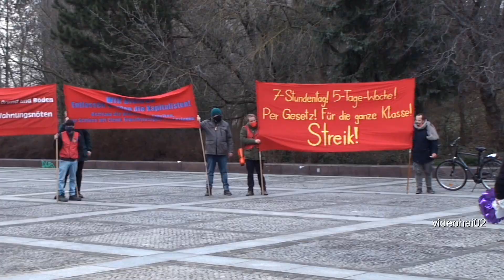FDJ DEMO 20.3.21 zu Ehren von Ernst Thälmann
Eine Demo der anderen Art. sie  erinnerte an die DDR.
Ziel war das Ernst Thälmann Denkmal im Thälmannpark.an der Greifswalder Straße.Dort wurde auch ein Kranz mit Scheifen nieder gelegt und eine Rede gehalten ,  gesungen. Danach endetet das Ganze